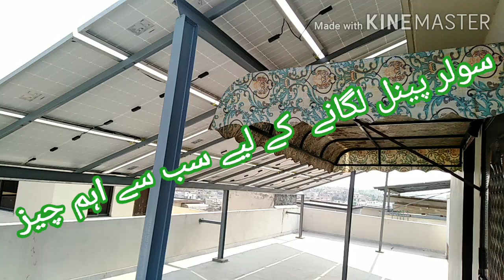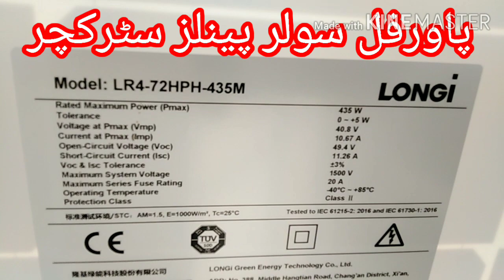سولر پینلز لگانے کے لئے پاور فل سٹرکچر کیسے بنانا چاہیے ماسٹر شکور احمد 03008525265 وٹس ایپ نمبر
Master Shaqoor Ahmed 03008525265 whats app vice message
Solar energy Master
Solar Structure. On Grid Solar system